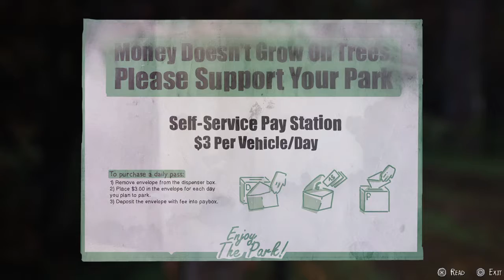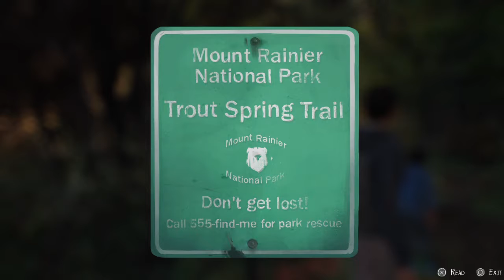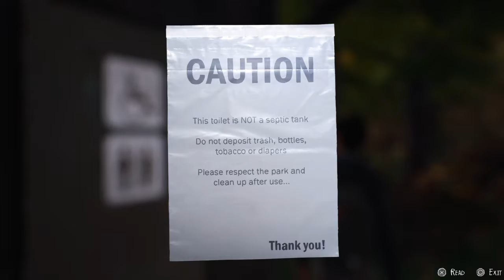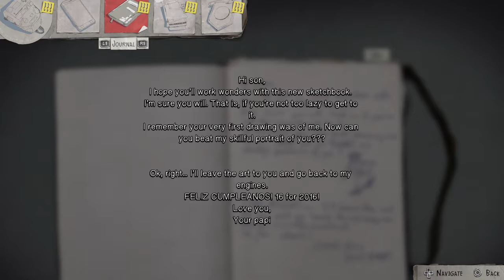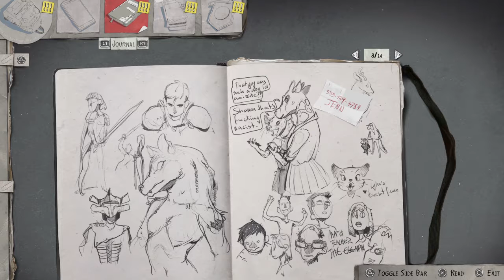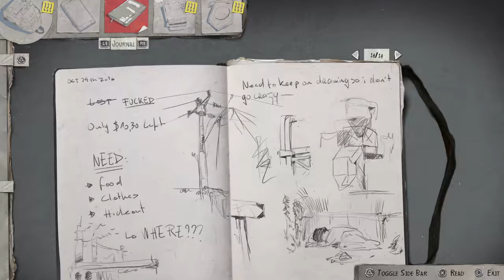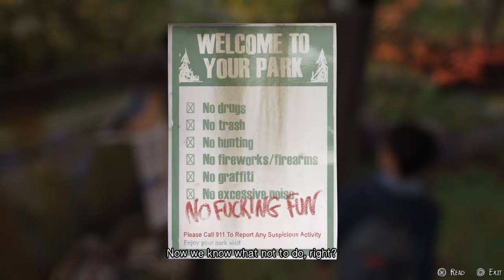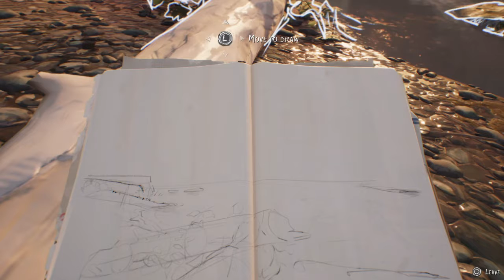Life is Strange 2 | Camping [Pt 2]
Life is Strange 2 Episode 2:  After the accident, Sean takes his unconscious brother and leaves town with a plan to run away to their dad's hometown, Puerto Lobos. Will Sean be able to protect Daniel out on the road? How long can Sean keep Daniel in the dark about what really happened?